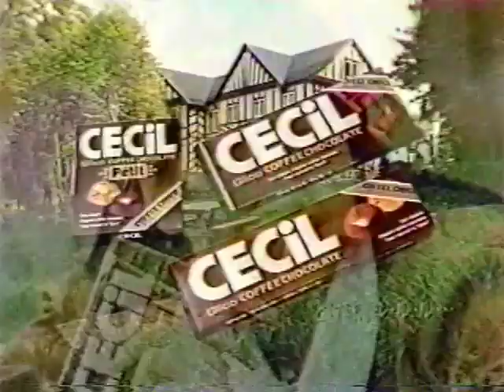CM グリコ セシルチョコレート 南野陽子